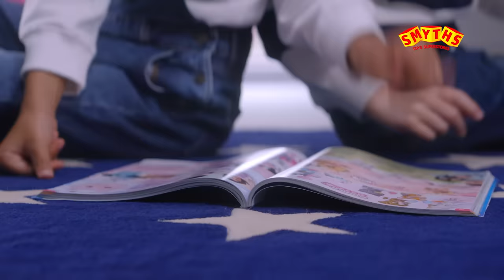The NEW Smyths Toys Catalogue is Out Now!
The brand NEW Smyths Toys winter catalogue is OUT NOW – so let the fun begin! You can pick up your FREE copy in all Smyths Toys stores across the UK and Ireland. Let the kids’ imaginations go wild through 300 pages of inspiration for Christmas.